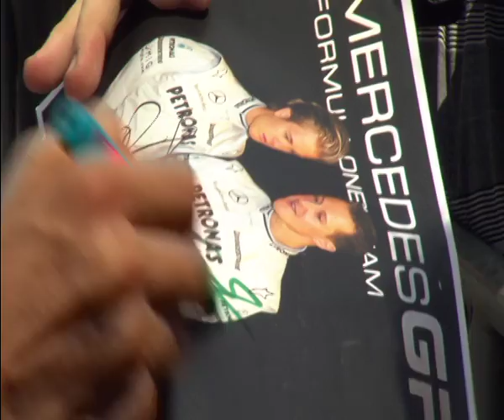MERCEDES GP PETRONAS drivers visit the Mercedes-Benz plant in Sindelfingen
MERCEDES GP PETRONAS drivers Michael Schumacher and Nico Rosberg attended a crash test and answered all the questions of the employees at the Mercedes-Benz plant in Sindelfingen, prior to the home Grand Prix in Hockenheim